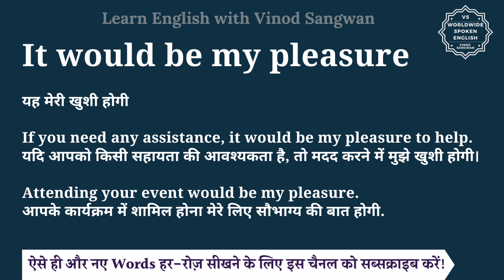It would be my pleasure meaning in Hindi | It would be my pleasure ka matlab hai | English to hindi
इस वीडियो में आप It would be my pleasure का हिंदी में मतलब समझेंगे और साथ में It would be my pleasure का pronunciation भी सीखेंगें यानि की आप It would be my pleasure के अर्थ के साथ साथ ये भी सीखेंगें की It would be my pleasure को कैसे बोले या It would be my pleasure को बोलने का सही तरीका क्या है |

तो बस एक मिनट में सीखिए It would be my pleasure को|
Let’s learn Hindi Meaning of It would be my pleasure in detail.

It would be my pleasure का हिंदी में अर्थ होता है
यह मेरी खुशी होगी

If you need any assistance, it would be my pleasure to help.
यदि आपको किसी सहायता की आवश्यकता है, तो मदद करने में मुझे खुशी होगी।

Attending your event would be my pleasure.
आपके कार्यक्रम में शामिल होना मेरे लिए सौभाग्य की बात होगी.

It would be my pleasure को इन उदाहरणों से और अच्छे से समझ सकते हैं